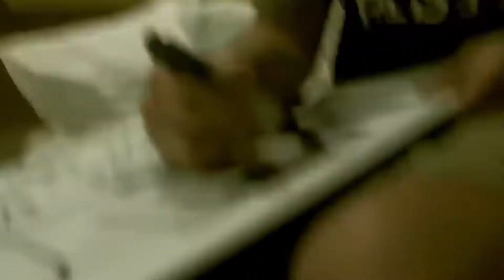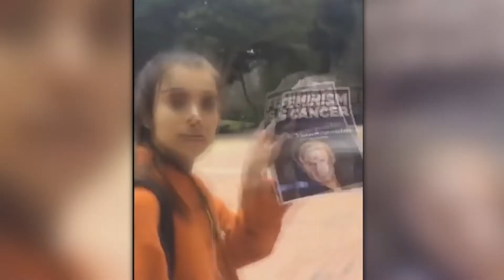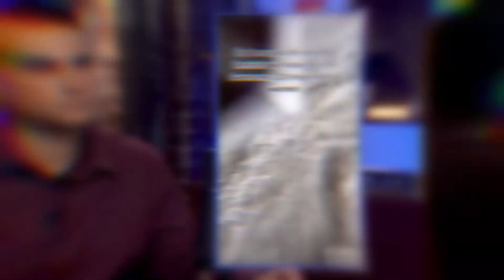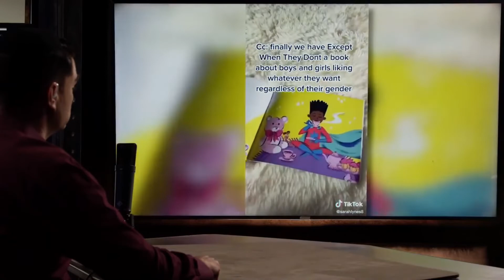SJW Ultimate Cringe Compilation! #2 (SJW 2021 Compilation)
Crisp Trends is your hub for all things trending!